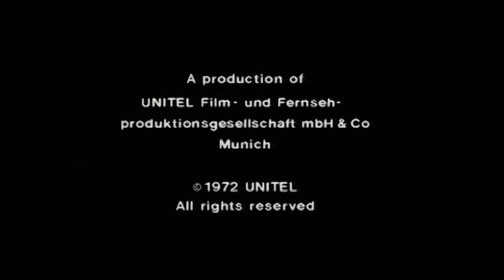1972 Rossini: Il Barbiere di Siviglia, Act 2. Milano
Rossini: Il Barbiere di Siviglia
First revision of the score by Alberto Zedda
Claudio Abbado & Coro & Orchestra del Teatro alla Scala
With Teresa Berganza, Luigi Alva, Hermann Prey, Enzo Dara, Paolo Montarsolo, Stefania Malagù, Renato Cesari, a.o.
Stage direction by Jean-Pierre Ponnelle, 1972